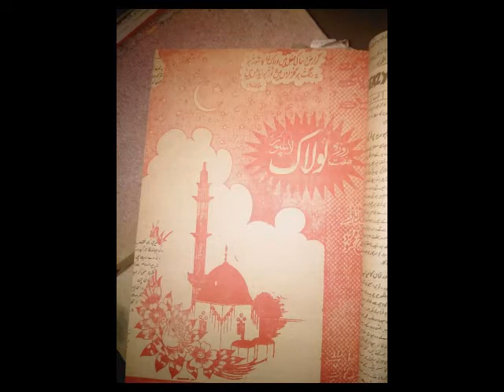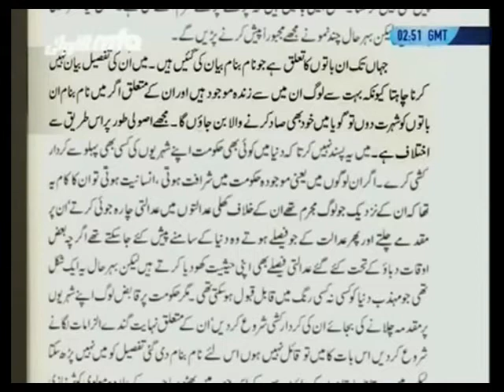July 1977 Army coup d'etat was Qadiani Generals work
pakistan in 1977